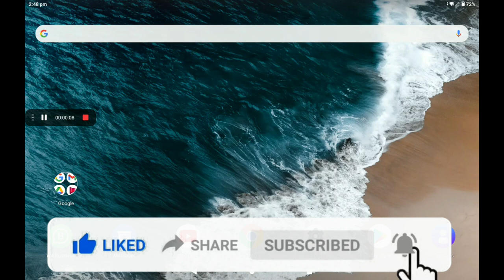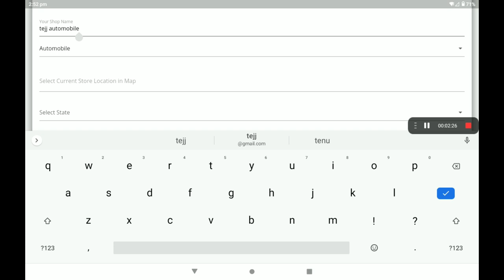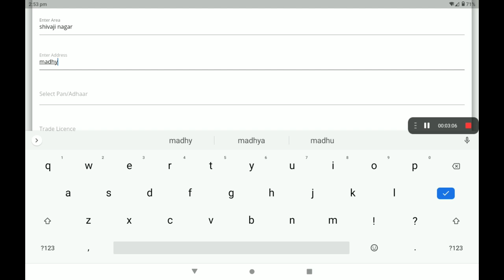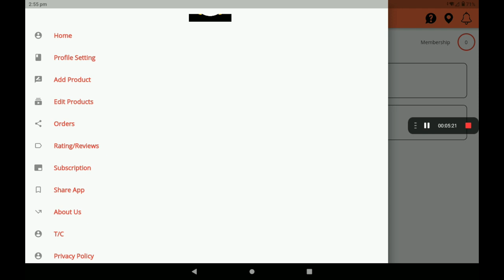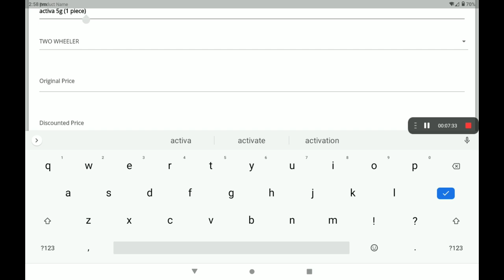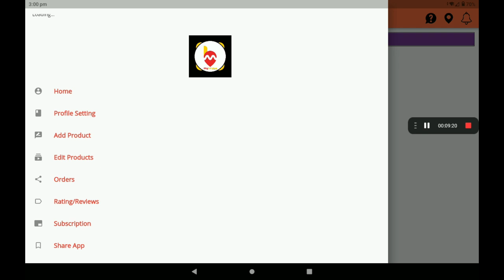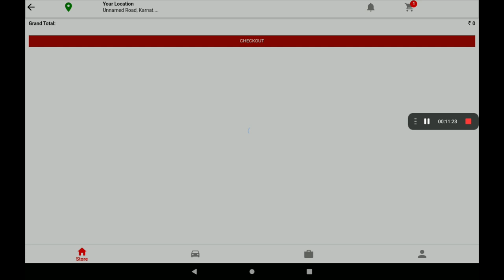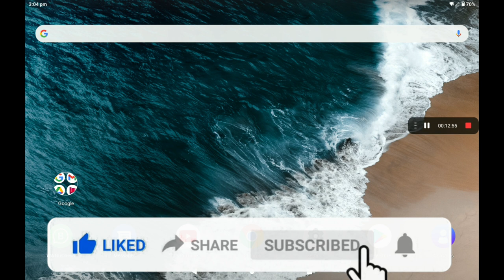AUTO MOBILES Create 0% Commission AUTO MOBILES in big Midas application (HINDI )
Create 0% Commission AUTO MOBILES in big Midas application (HINDI ) Big Midas Are Creating A Virtual World For Stores, Vehicles, & On Demand Service Providers. Customers can analyse the products of the stores Customers can see all basic information about the business and can see their products. Businesses are completely transparent to customers Customers are having full control and full transparency for businesses as all of their information is fully available. At Big Midas Vendor app the app is divided into three parts. Store Listing. Service Listing. Vehicle Listing. Vendor can get them registered and customers near to them will have information about the business and can directly engage with them .